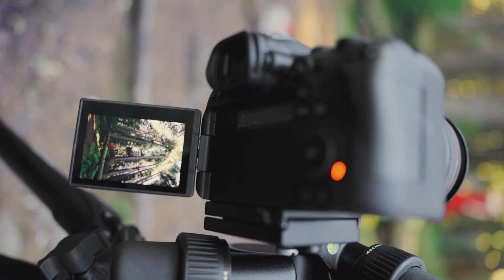Canon: Here To Create | "Fairy Tale" with Kelsey Johnson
Kelsey Johnson (@heykelseyj), a Seattle-based travel photographer, teamed up with the Canon EOS R6 to create a stunning self portrait in the middle of Olympic National Park.

Kelsey shares how the EOS R6 pushed her photography to the next level.

Anytime. Anywhere. Any Idea. Canon is here to help you see the impossible.